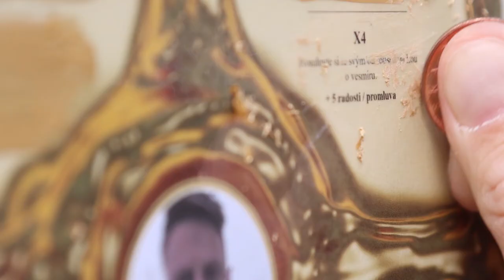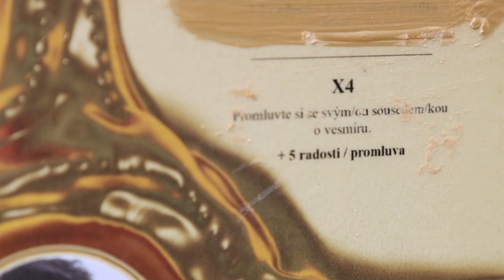Štěstíčko/ Tears of Joy 2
"A co to umí?" "No, změní vám to život" Co vás čeká, pokud se stavíte pro svoji kartu Štěstíčko?